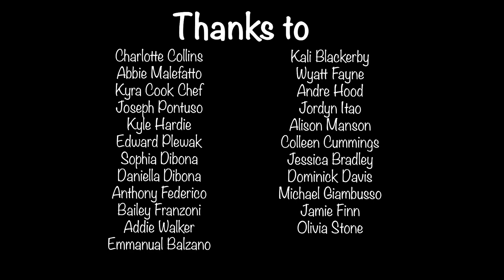Tiger Talk 5-12-23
Here is today's episode of Tiger Talk featuring all new episodes of Wyatt in the Hall and Tiger Munch. Tiger Talk is a weekly, student produced news program created by the members of Tiger Productions for Oliver Ames High School in Easton, MA.